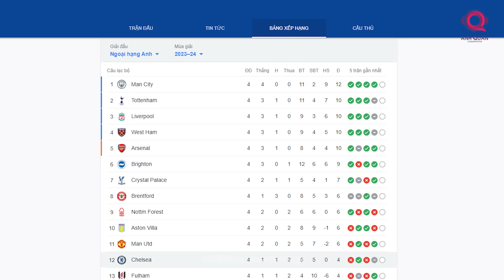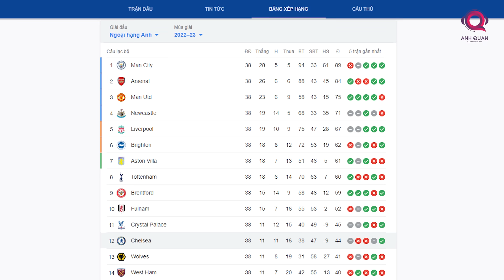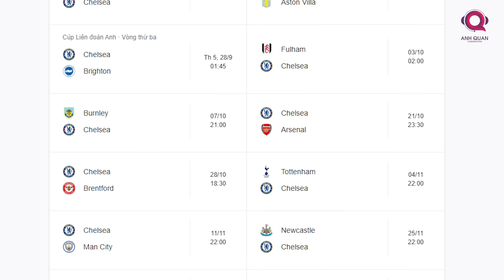MOISES CAICEDO PHẢI TRỞ LẠI ĐỂ KÉO CHELSEA VỰC DẬY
Bụi bặm đã lắng xuống sau một kỳ chuyển nhượng chóng mặt và đầy bất ngờ của những cái tên đến và đi tại sân Stamford Bridge. Họ đã để lại huấn luyện viên trưởng mới của Chelsea, Mauricio Pochettino một đội hình đã được đại tu gần như hoàn toàn chỉ trong vòng một năm bởi chủ sở hữu Todd Boehly và Clearlake Capital.